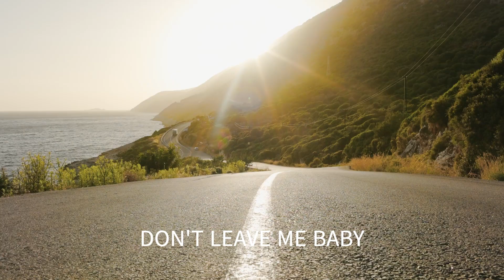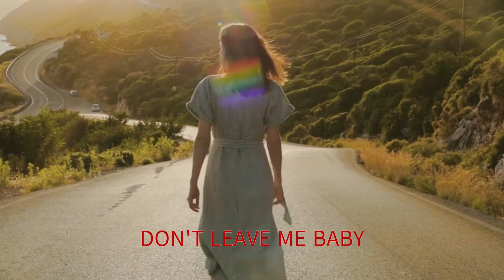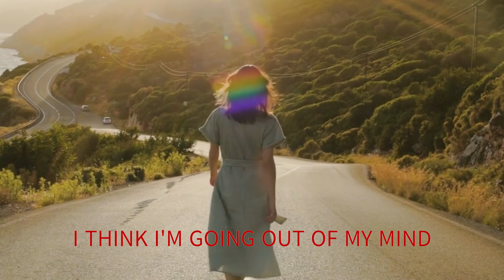DON'T LEAVE ME BABY WITHOUT HER MEDLEY THE LETTERMEN WITH SING ALONG LYRICS